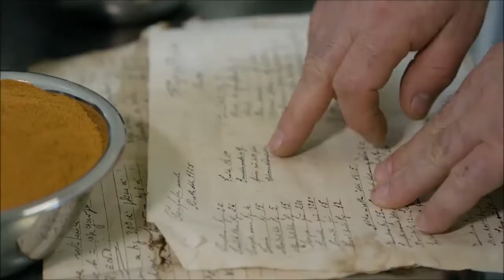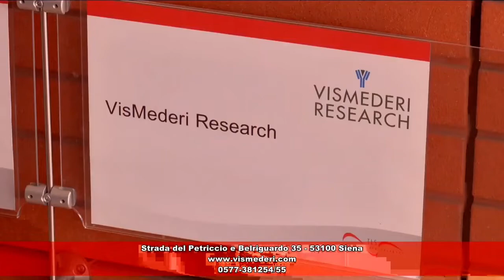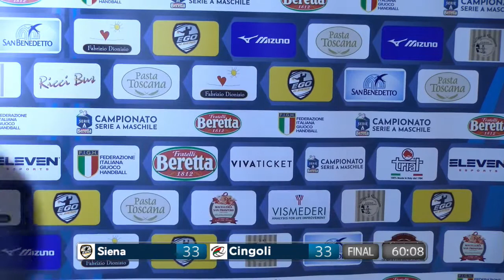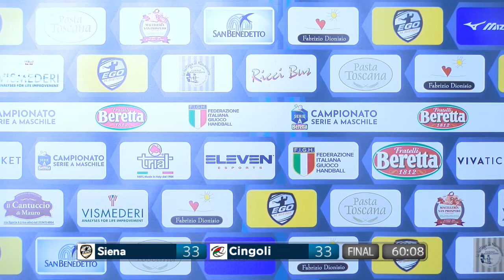Serie A Beretta M [26^]:Siena - Cingoli 33 - 33